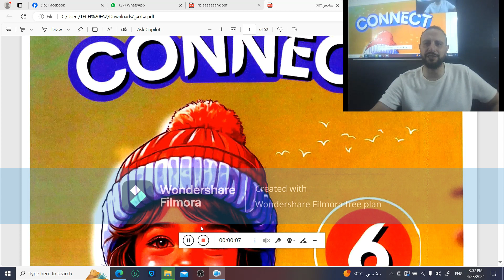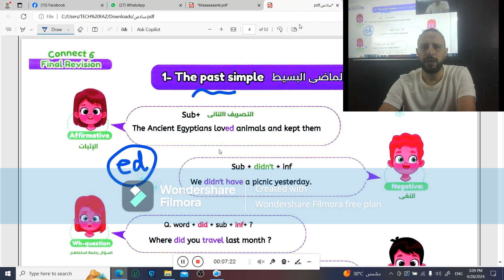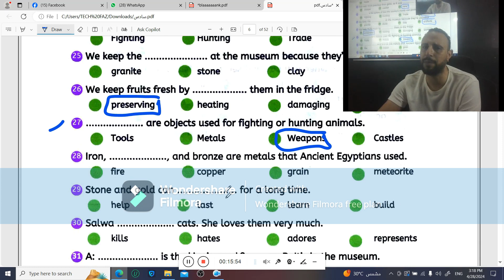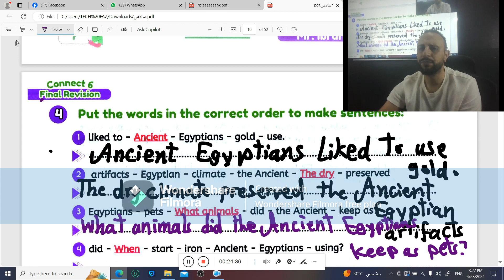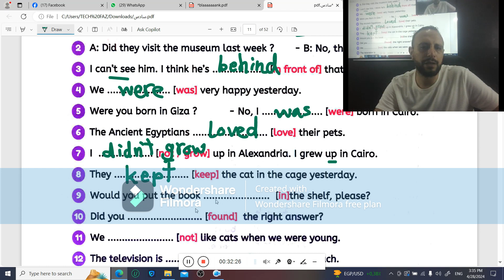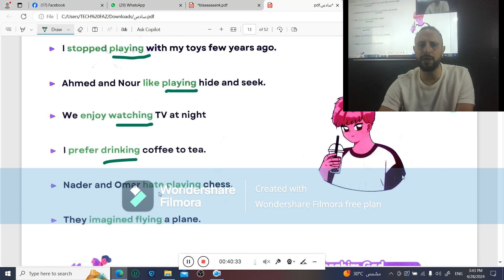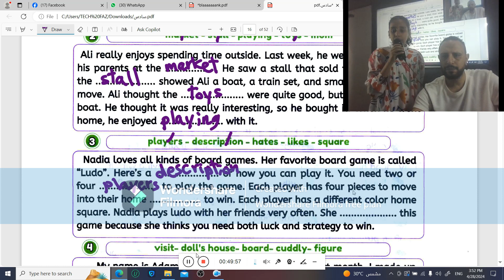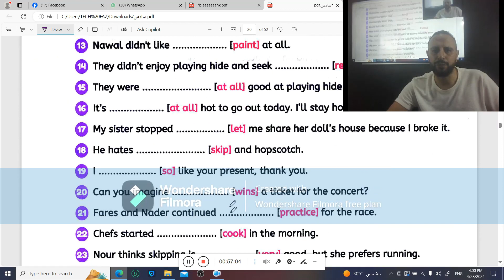المراجعة النهائية منهج كونكت الصف السادس الابتدائي الترم الثاني الوحدة 7/ 8